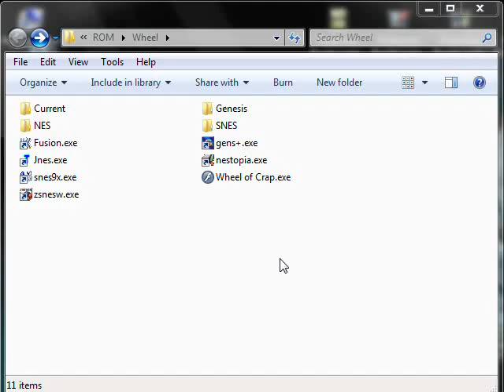Let's NOT Play The Simpsons - Bartman Meets Radioactive Man 01 - This Game is GARBAGE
It's just a huge DUMP.